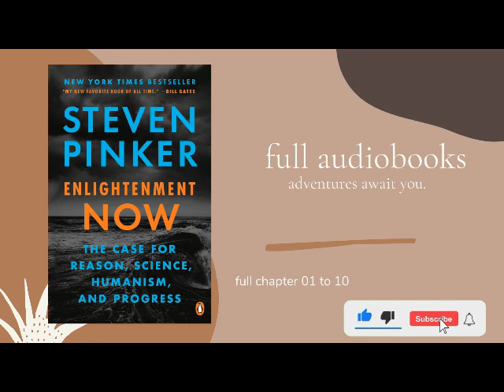Enlightenment Now: The Case for Reason, Science, Humanism, Progress STEVEN PINKER chapter 1 to 10